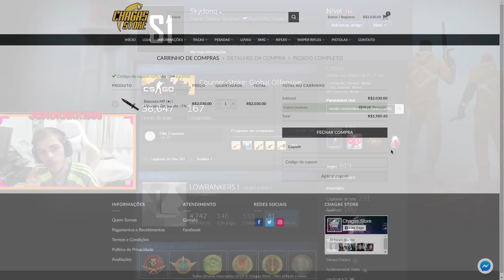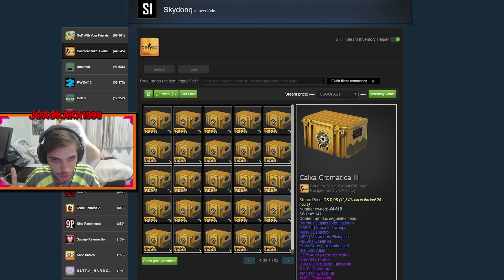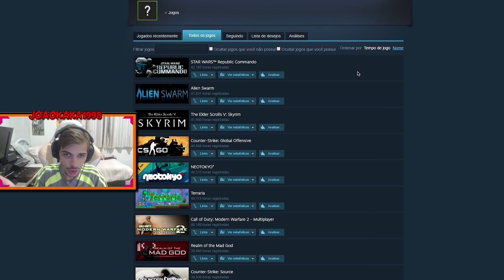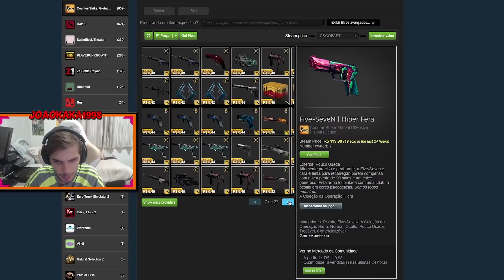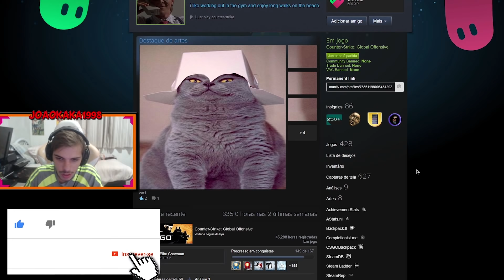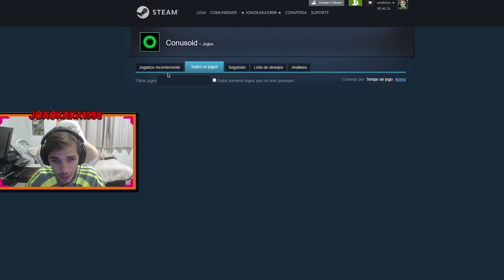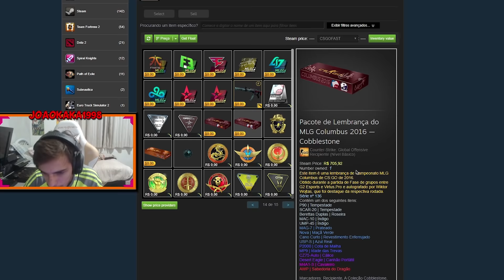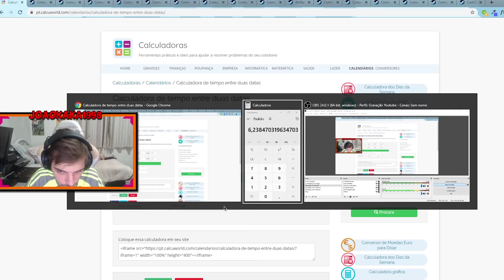TOP 8 PESSOAS COM MAIS HORAS NO CS:GO EM 2019!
Galera nesse vídeo eu mostro para vocês o top 8 de pessoas que tem a maior quantidade de horas no CS:GO, espero que gostem.